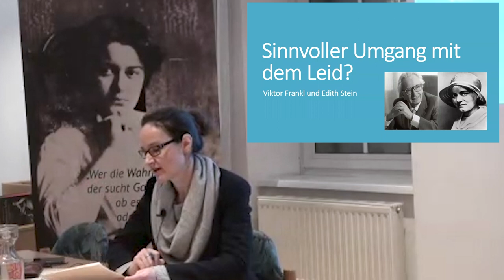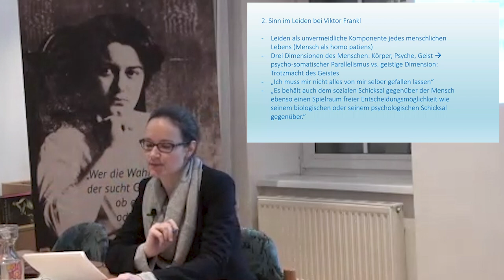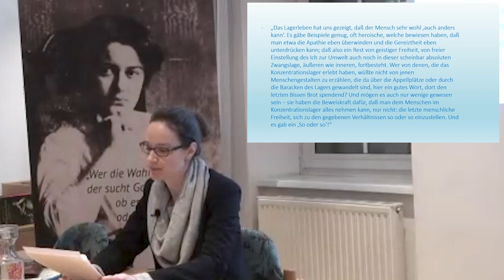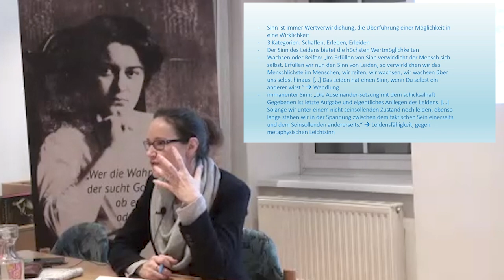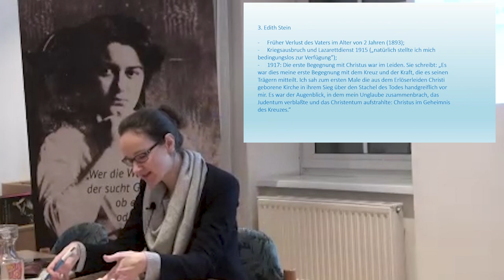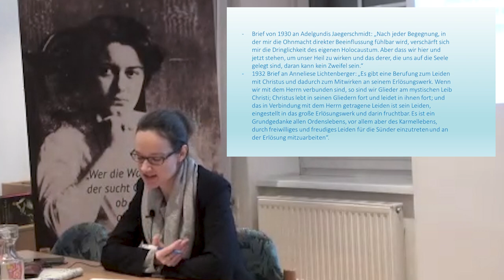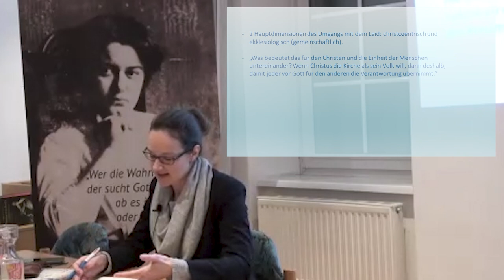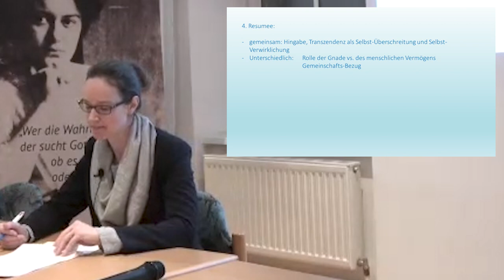Sinnvoller Umgang mit dem Leid? Viktor Frankl und Edith Stein. Vortrag von Mag. Daniela Köder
Mit eigenem oder auch fremdem Leiden umzugehen - diese Aufgabe stellt sich jedem Menschen in existentieller Weise. Viktor Frankl und Edith Stein haben sich je auf ihre Weise in ihren Leben und Werken damit befasst, darauf eine Antwort zu geben. Wir werden in dem Vortrag einen Einblick in Viktor Frankls Logotherapie und der Möglichkeit des "aufrechten Leidens" als sinnvoll gestaltetes Leben geben und bei Edith Stein sehen, wie ein freiwillig angenommenes Leiden aus Liebe um Christi und des Nächsten willen fruchtbar werden kann.

00:00 Anfang des Vortrags
01:21 Viktor Frankl (Biographie)
06:00 Sinn im Leiden bei Viktor Frankl
16:38 Drei Kategorien - Schaffen, Erleben, Erleiden
29:26 Edith Stein (Biographie)
39:20 Zwei Kategorien - Christozentrisch und Ekklesiologisch
46:26 Resümee

Wenn Sie die Edith Stein Gesellschaft unterstützen möchten, erwägen Sie bitte, Mitglied zu werden. oder Sie können weitere Informationen zur Spende hier finden